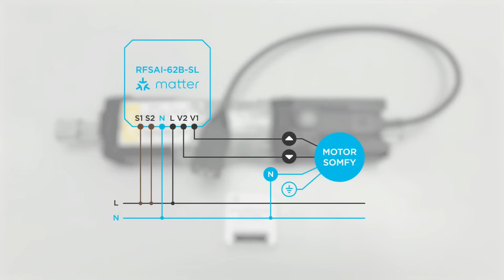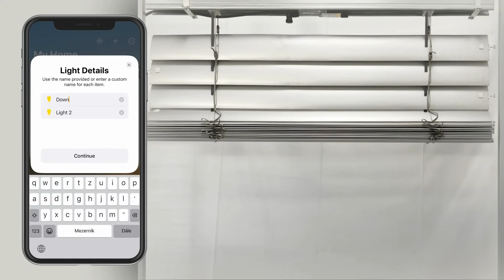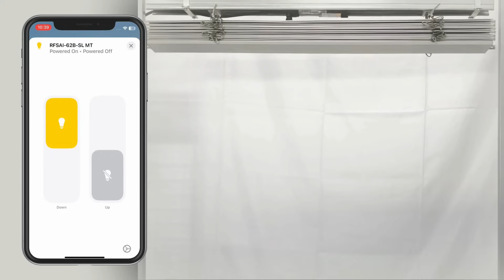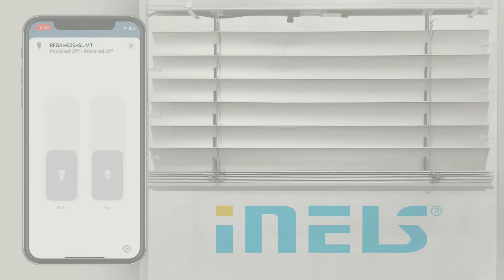Integration des Somfy-Motorsund des Produkts RFSAI-62B-SL/MT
In diesem Video zeigen wir Ihnen, wie Sie die beliebten SOMFY WT-Motoren über noch beliebtere Apps wie Apple Home, Google Home oder Samsung SmartThings steuern. Wir zeigen Ihnen, wie Sie die Motorendpositionen einstellen und eine externe Steuerung in jedem Design anschließen.

00:00 Jalousiensteuerung mit gängigen Apps über das Matter-Protokoll
00:36 Element für die Kopplung vorbereiten
1:03 Element dem Ökosystem zuordnen (Apple Home App)
1:45 Endpositionen der Jalousien einstellen
3:06 Externe Steuerung an die Elementeingänge anschließen